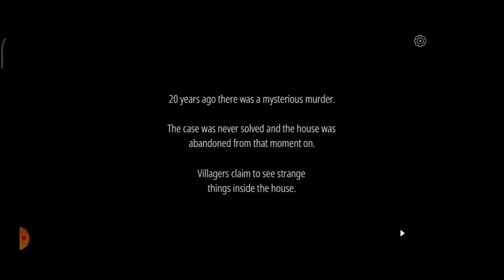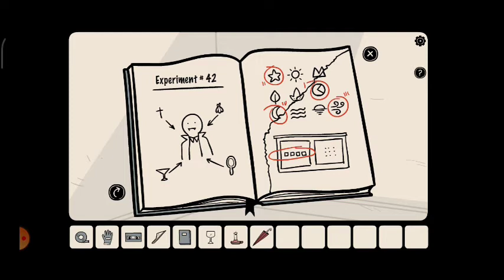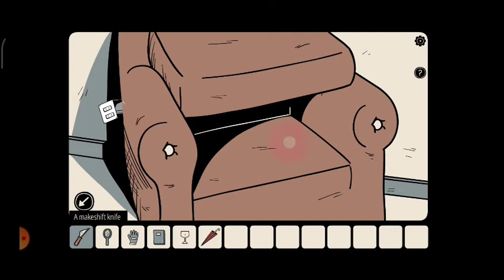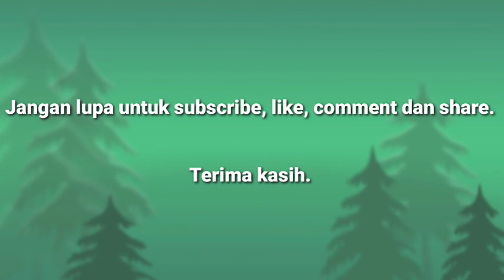THE GIRL IN THE WINDOW | CARA MUDAH